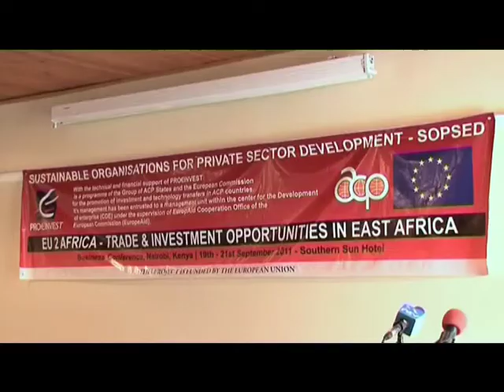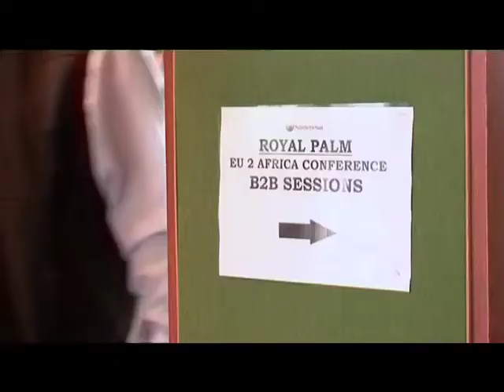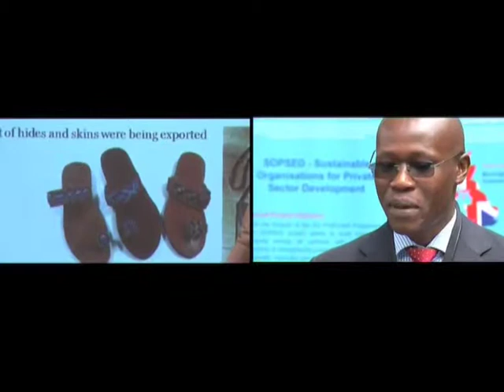AFRICA REPORT Season5 Episode4/3 - SOPSED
A focus on SOPSED - Sustainable Organisations for Private Sector Development